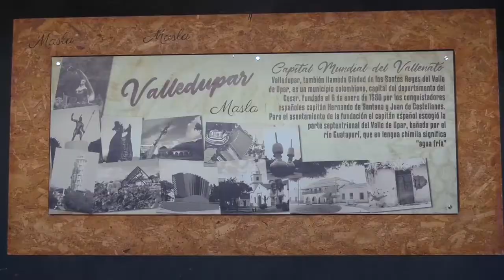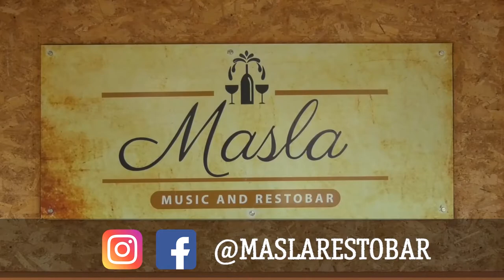AVANCE DE OBRAS EN HEAD CDV SE DESARROLLA DE MANERA SATISFACTORIA